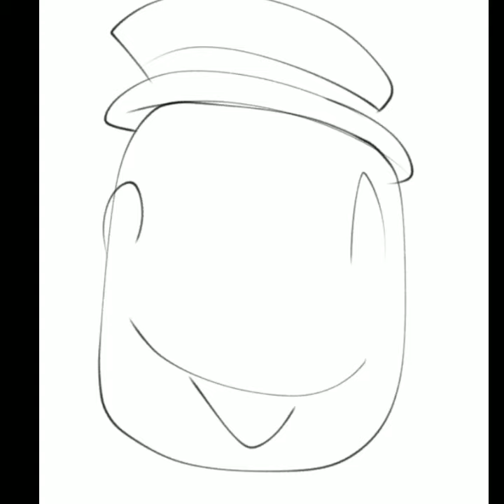The Mad Clapper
The Mad Clapper is on the loose

featuring:

Eddins (Mad Clapper)
Taco (Traumatized Garfield)

Things I use to draw:
Phone (no duhh)
Ibis Paint X
my finger